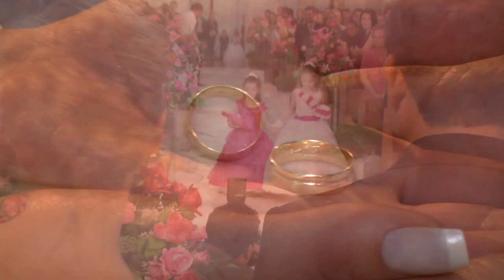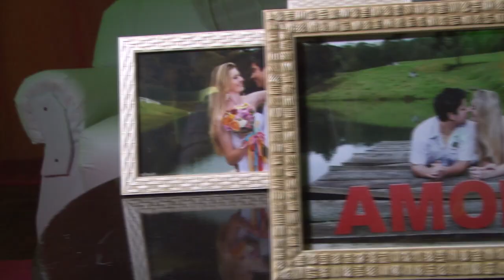Paulo Vitor e Daiane (Video-clipe)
Melhores momentos do casamento de Paulo Vitor e Daiane
Filmagem: Jeferson e Laurant /  Edição: Jeferson
Fotografias por Lincolor Studio